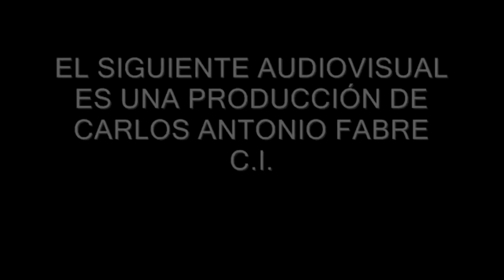SOFIA ZÁMOLO By LAS ROZAS. Pinamar Moda LOOK 2017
Producción general de Guiilemo Azar.